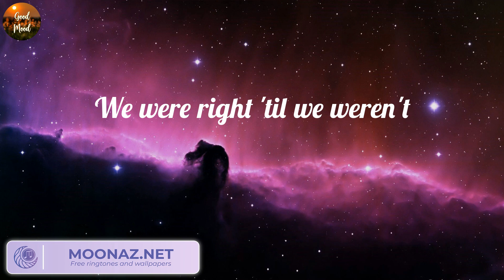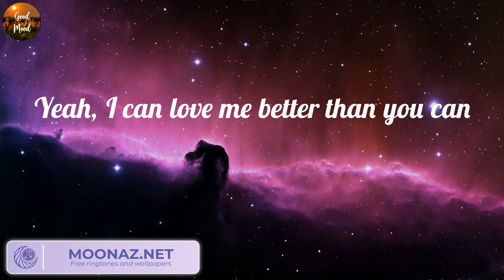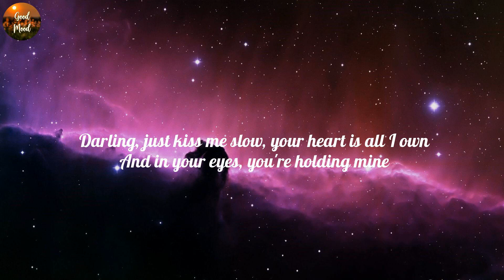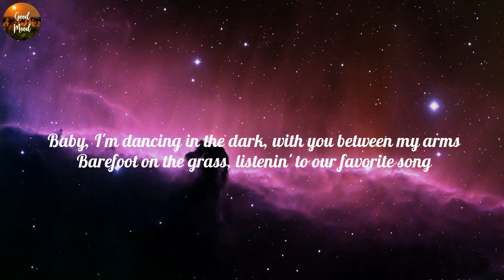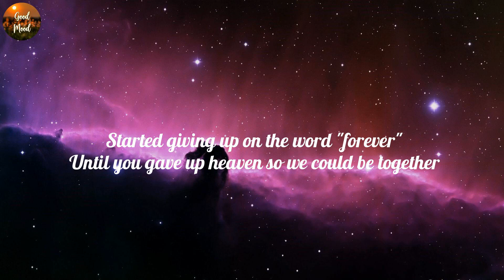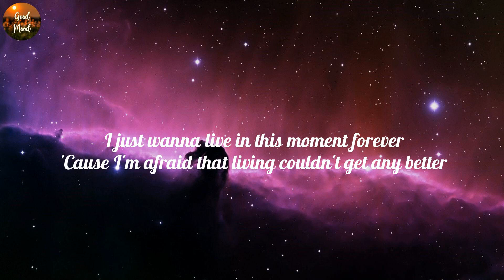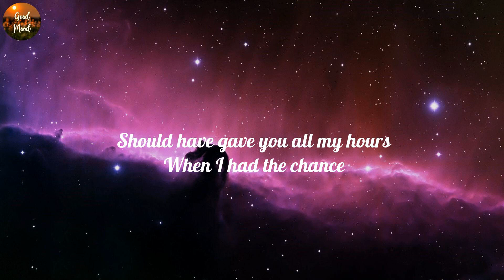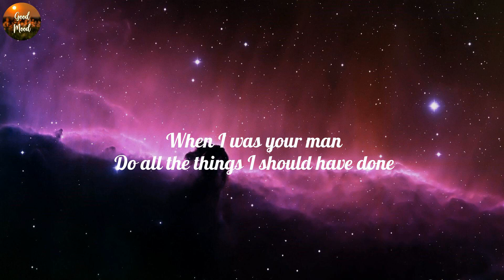Miley Cyrus - Flowers (Lyrics), Ed Sheeran - Perfect (Lyrics), Troye Sivan, ,...